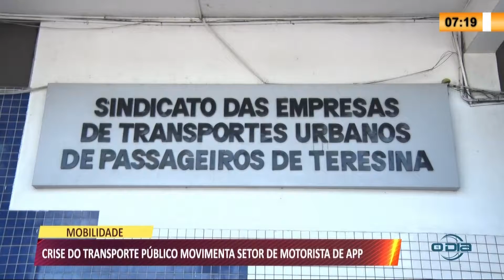Setor de motoristas por aplicativos cresce e categoria oferta atrativos 03 08 2021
Assista o programa Linha de Fogo de Segunda a Sexta (07h) na O Dia Tv, canal 23.1 (Teresina e região), canal 44.1 (Santa Quitéria e região no MA) e canal 521 (NET TV).